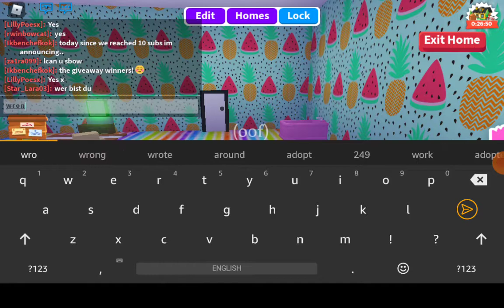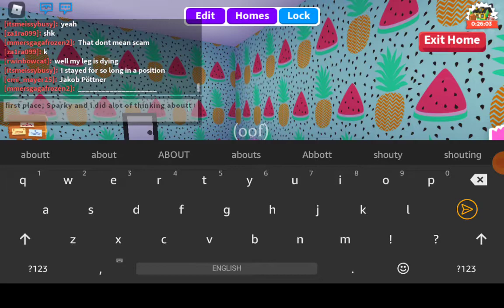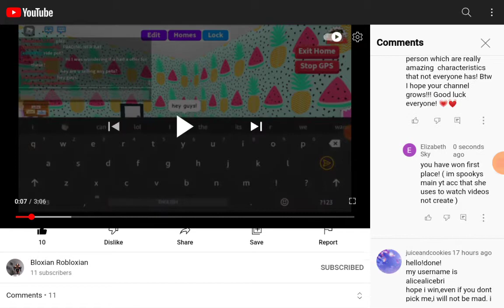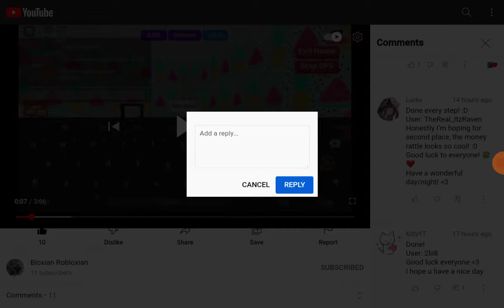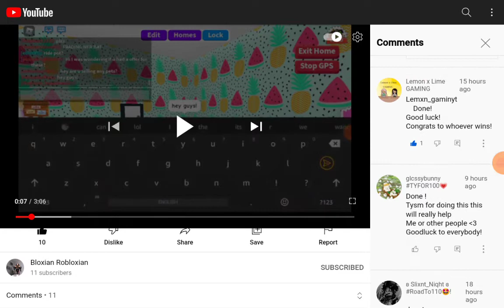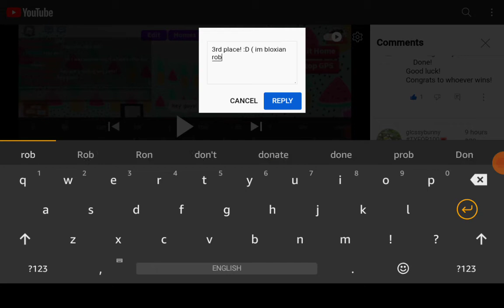Announcing guveaway winners! read desc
If someone called Elizabeth Sky sent u a message and u think its not me? it is dw lol